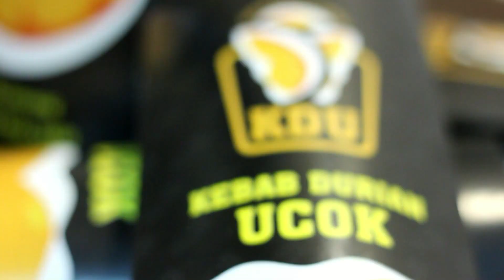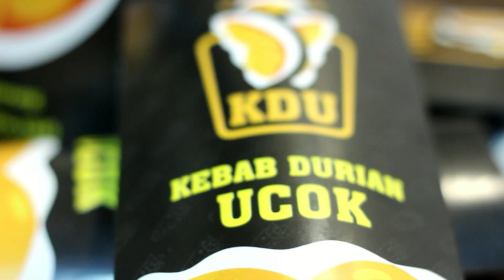MENCOBA LEZATNYA DURIAN DALAM KEMASAN KEBAB UCOK DURIAN DENGAN VARIAN RASA BERAGAM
Halo penikmat camilan kekinian. salam jumpa.
kali ini saya perkenalkan kebab durian ucok. dengar namanya sudah bisa di tebak. ini adalah kebab. tapi bukan kebab sembarangan. Mari kita coba.

Sekarang kamu bisa mencoba kebab durian ucok ini di beberapa daerah di wilayah ajatappareng sulawesi selatan. Seperti sidrap pinrang dan parepare. Di Parepare sendiri kalian bisa mendapatkannya di outlet kebab durian ucok di akeh walk tanggul cempae kecamatan soreang kota Parepare sulawesi selatan.